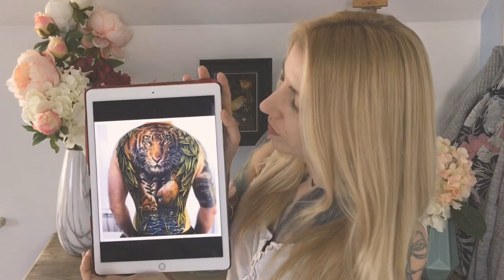Colour Realism Tattoo Timelapse- Tiger Backpiece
The first in a series of videos of this project. Please post any questions in the comments!